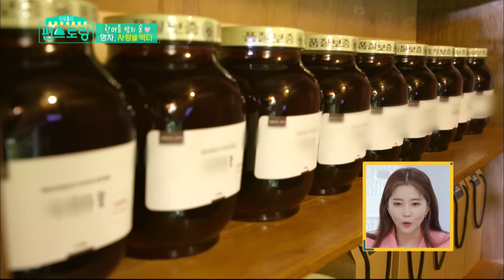Stars' Top Recipe at Fun-Staurant | 편스토랑 EP.33 Part 1 [SUB : ENG,IND/2020.06.23]